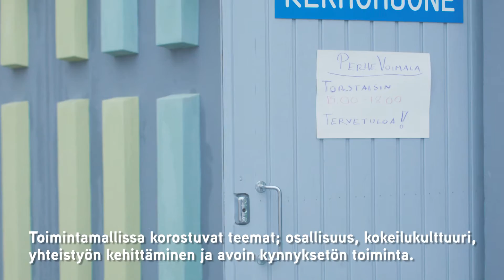Lähivoimala kehitti kaupunginosien osallisuutta ja yhteisöllisyyttä Tampereella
Lähivoimala-projekti kehitti Kaukajärven, Multisillan ja Peltolammin asuinalueille yhdessä kaupungin toimijoiden, yhdistysten ja asukkaiden kanssa uusia yhteistyöverkostoja, toimintaa sekä tapahtumia, ja samalla kehitettiin lähipalveluja. Tavoitteena oli lasten, nuorten ja perheiden eriarvoisuuden sekä syrjäytymisen vähentäminen. Kasvatus- ja opetuspalvelujen hallinnoima projekti päättyy, mutta esimerkiksi lapsiperheille suunnatut matalan kynnyksen ohjaus- ja vertaistukipalvelu Perhevoimala sekä maksuton liikuntaharrastustoiminta Lähiöliikkuu jatkuvat.